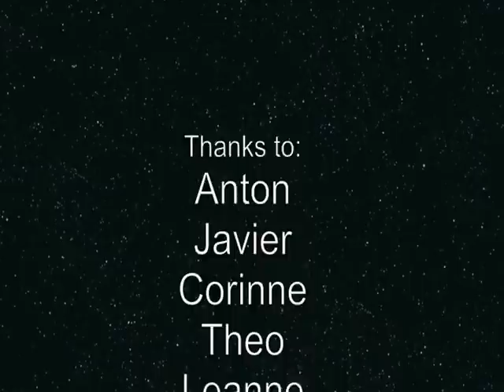I love you New Zealand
Filming people that say "I love you" in their language.

Before saying "I love you"  they close their eyes
and think of someone who they love.

Thanks to:
Anton, Javier, Corinne, Theo, Leanne, Tenzin, Daisy, Truus, Jonas, Ron&James, Jacky, Rovirey, Paea Teisina, Ronnie, Miho, Dave

19x New Zealand